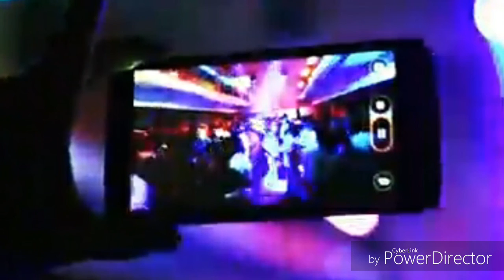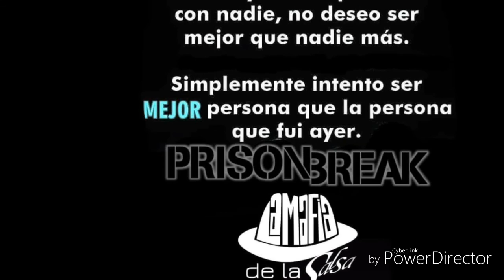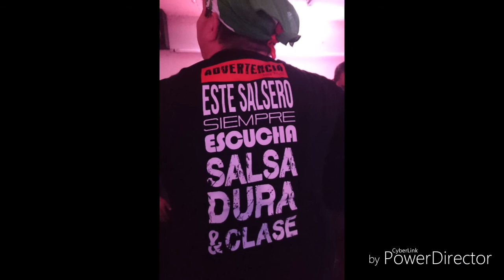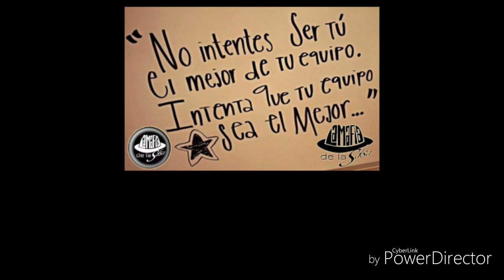Salsa al STYLO de la mafia de la salsa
Salsabraveando